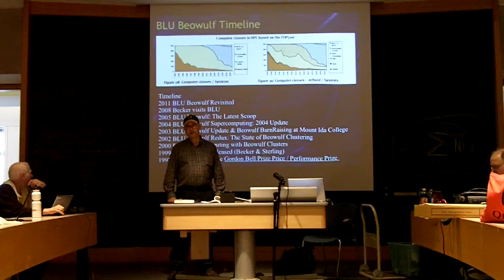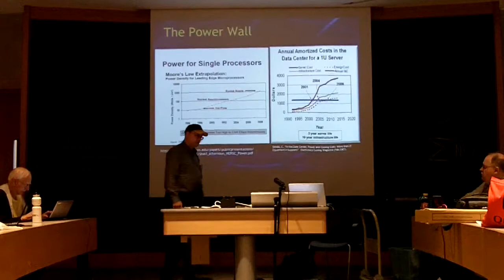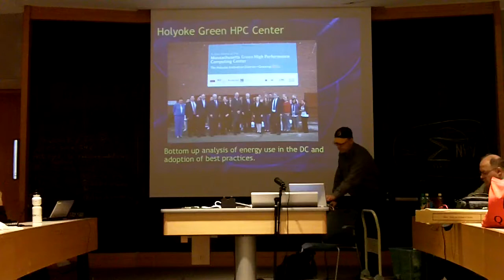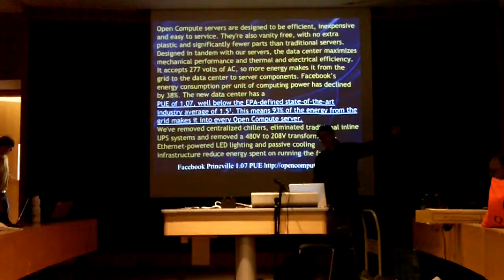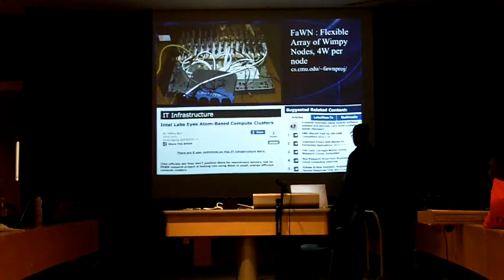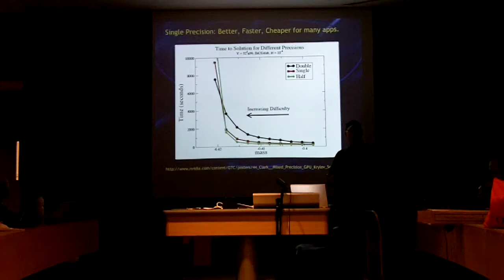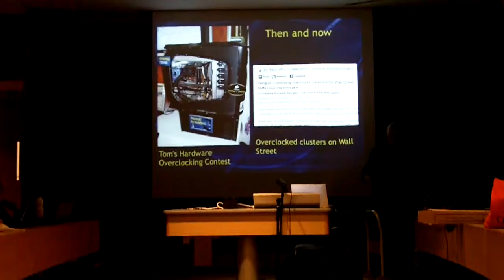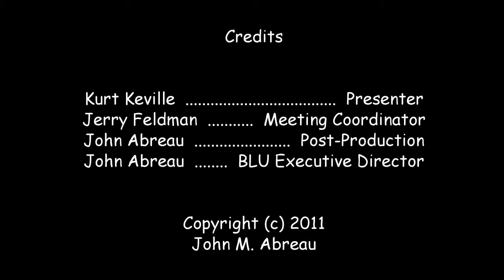[BLU] Beowulf Revisited or: How I Learned to Stop Worrying and Love Disruptive Technologies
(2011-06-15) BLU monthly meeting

"Beowulf Revisited or: How I Learned to Stop Worrying and Love Disruptive Technologies"

Kurt Keville of the BLU Hardware Hacking subgroup describes and discusses the massive DataCenter document release from opencompute.org. Kurt also discusses how many of these ideas came out of the Linux Homebrew community and what changes they made in the Linux kernel to maximize power efficiency.

User group meeting of Boston Linux & Unix on Wednesday, June 15, 2011.